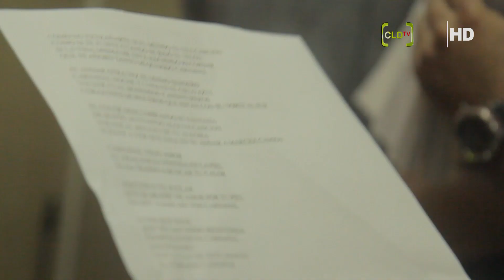Cierre de espectaculos de murgas se invita